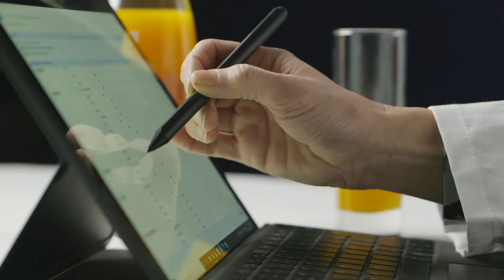Gold Crown | Silver Award Monde Selection 2021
During the World Quality Selections 2021, Gold Crown was granted a prestigious Silver Quality Award.